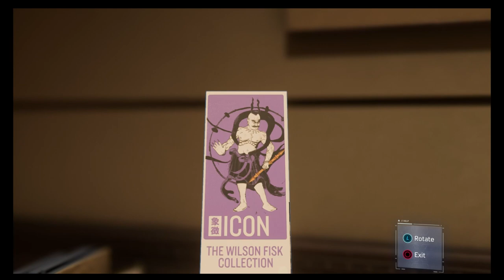Spiderman Full gameplay walkthrough 1of6 391of499